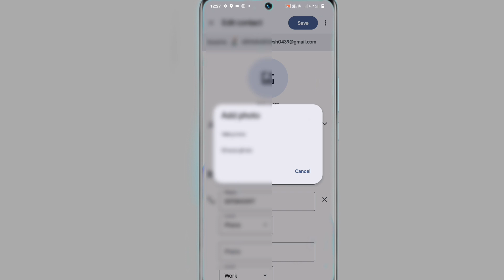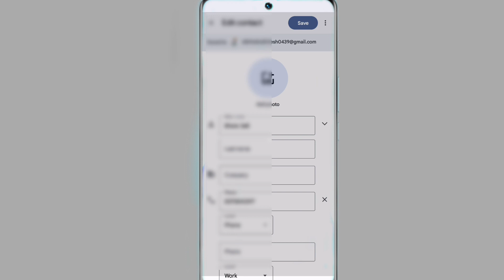Vivo Y36 Contact Number Par Photo Kaise Lagaye । How To Set Photo In Contact Number Vivo Y36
Vivo Y36 Contact Par Aapna Photo Kaise Lagaye
Vivo Y36 Number Par Photo Kaise Lagaye
Vivo Y36 Mobile Contact par Appna Photo Kaise Lagaye
Add To Contact Photo On Vivo Y36
How To Add Contact Photo In Vivo Y36

My Camera

My Trypod
My Light